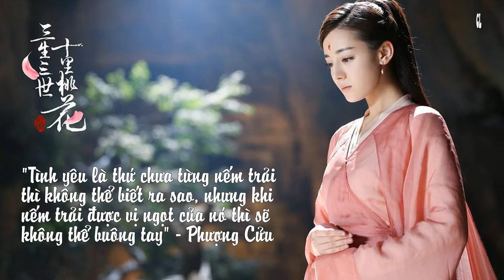Chẩm Thượng Thư | Endless Love | Đông Hoa Phượng Cửu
Trong thời gian chờ đợi Tam Sinh Tam Thế Chẩm Thượng Thư làm cái video hâm nóng tình cảm đôi bạn trẻ.
Dẫu biết rằng có thể vài năm nữa mới có phim để xem..